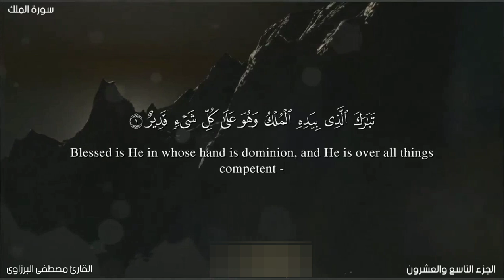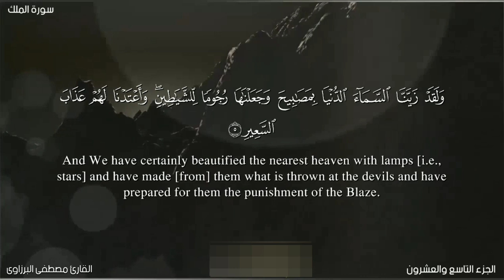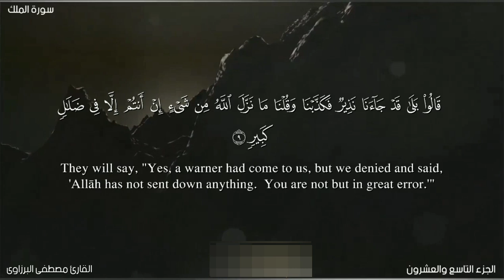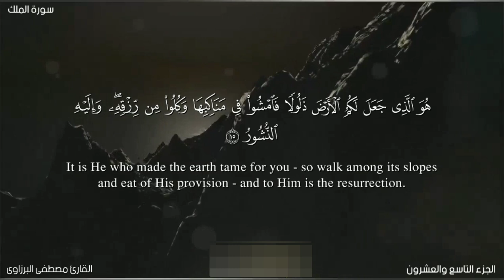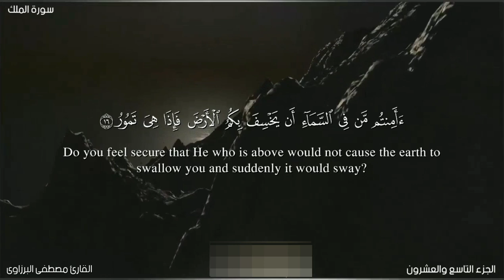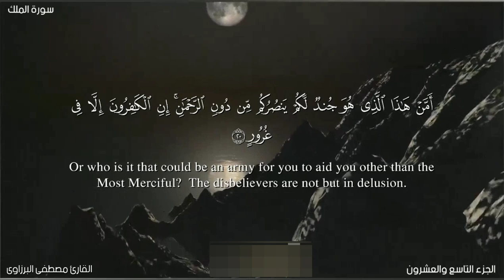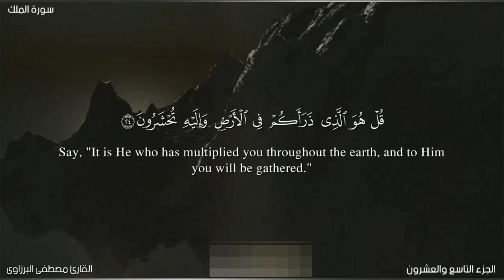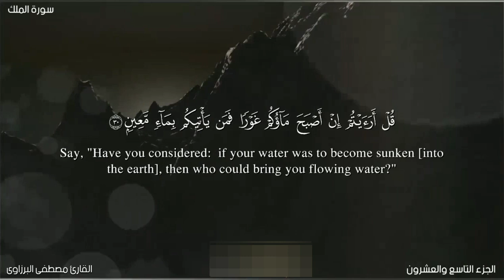سورة الملك مكتوبة كامله بصوت جميل جدا 💚 تلاوة تريح القلب والعقل لامثيل لها 💚 برواية حفص عن عاصم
سورة الملك مكتوبة كامله بصوت جميل جدا, تلاوة هادئة تريح القلب والعقل لامثيل لها بصوت القارئ مصطفى البرزاوى

المنجية من عذاب القبر ( سورة الملك )

فإن سورة الملك ورد في فضلها جمع من الأحاديث وفيها أنها تشفع لصاحبها وتنجيه من عذاب القبر، والظاهر ـ والله أعلم ـ أن التنجية إنما تحصل لمن احتاج لها من أهل المعاصي والذنوب، وقيل إنها تمنع من المعاصي التي توجب عذاب القبر: ففي الحديث أنه صلى الله عليه وسلم قال: سورة تبارك هي المانعة من عذاب القبر. رواه الحاكم، وقال: صحيح الإسناد ـ ووافقه الذهبي

قران كريم سورة الملك مكتوبة كامله بصوت جميل تلاوة هادئة تريح القلب والعقل